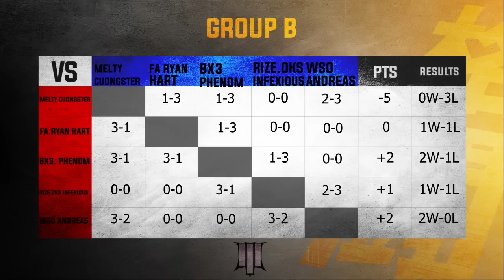KAKUTOP League III [Group B - Match 6] Cuongster vs Phenom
La Kakutop League est la première ligue Européenne sur Ultra Street Fighter IV. Produite par Gaming Live et présentée par Ken Bogard et Mister MV